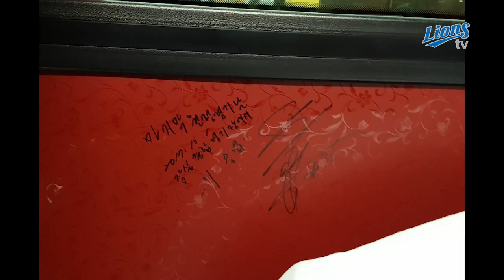[LionsTV] 이승엽 마지막 원정 스케치